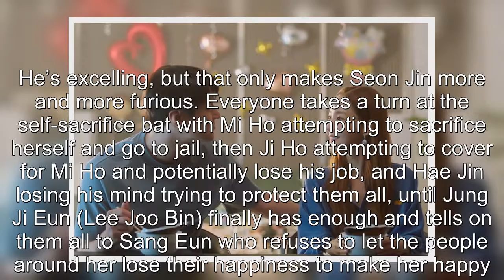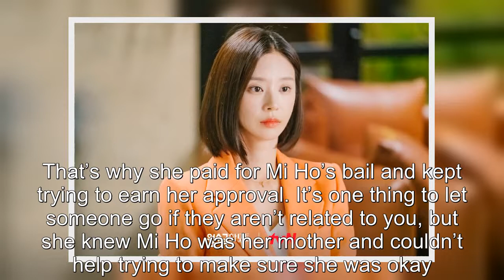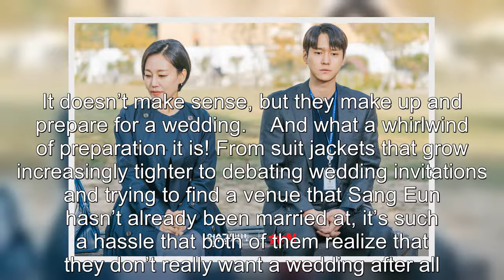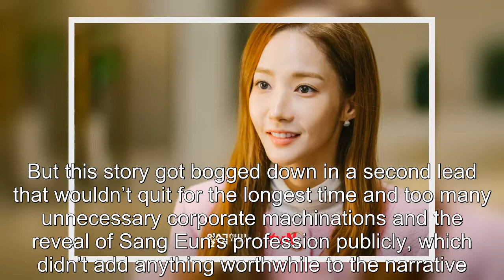5 Happy Endings In Episodes 15-16 Of “Love In Contract”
5 Happy Endings In Episodes 15-16 Of “Love In Contract” .